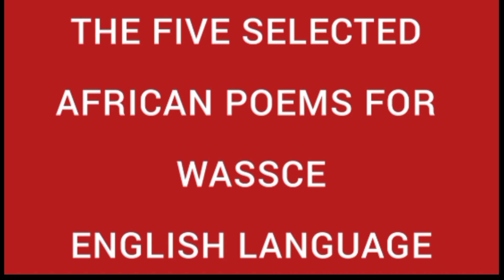The five selected poems recommended for WASSCE / WAEC 2023 English Language